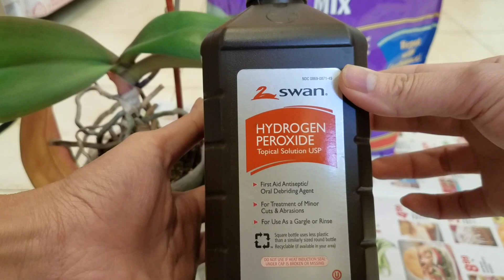Cách thay chậu, diệt khuẩn, diệt nấm mốc và cắt cành hoa đã nở cho lan hồ điệp/ orchid repotting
Hôm nay mình thay giá thể mới cho lan hồ điệp. Lan cần phải có giá thể khô ráo, rể thông thoáng và thoát nước tốt. Giá thể cũ bị nhũn nước, nhiều ẩm, gây nấm mốc nên rễ bị hư nhiều, thay chậu lan sẽ phát triển tốt hơn.
Chia sẻ dựa trên kinh nghiệm chơi lan nhiều năm của mình. Mình không phải chuyên viên về kỹ thuật cho hoa lan, nhưng đảm bảo lan sau khi thay chậu sẽ phát triển rất tốt đẹp. Chúc các bạn có chậu lan đẹp tự tay mình chăm sóc nha.